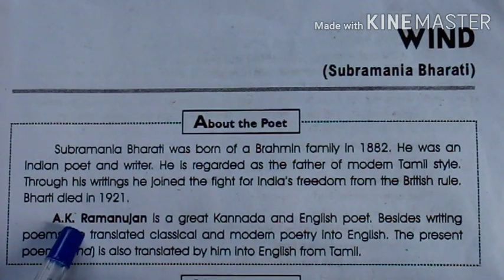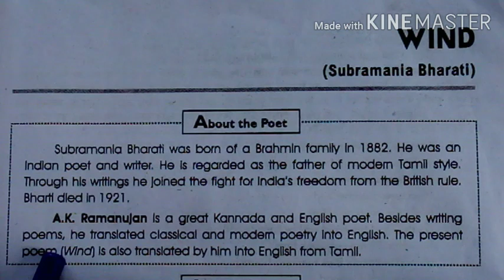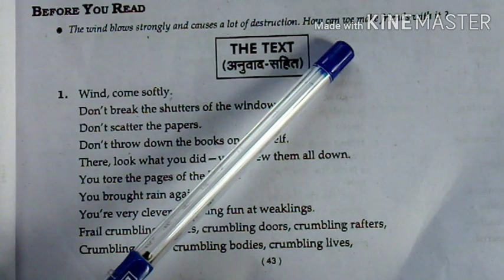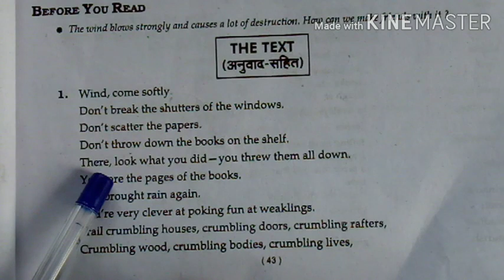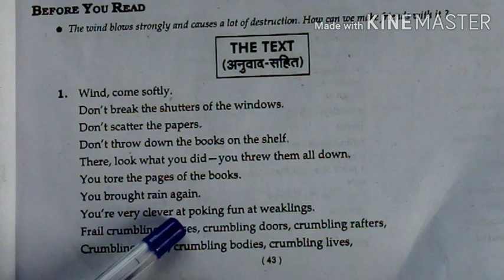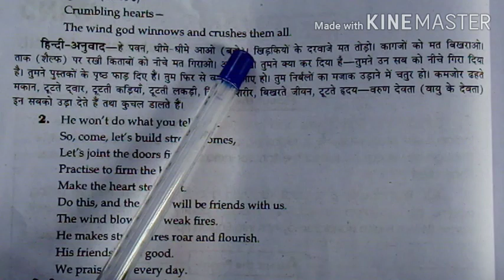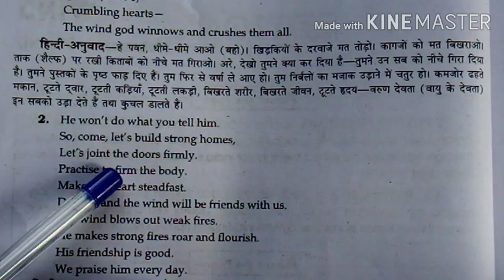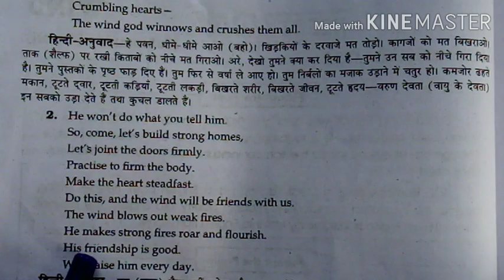Class 9 English